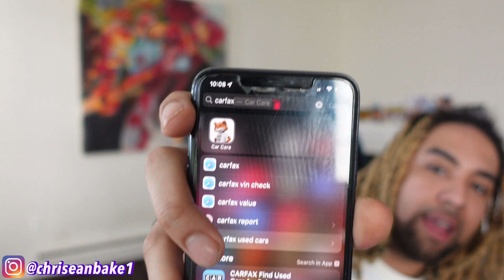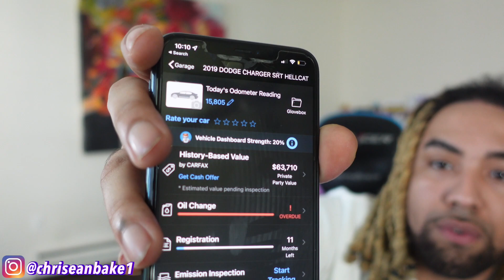BUYING A HELLCAT GOING INTO 2023 IS A NIGHTMARE 😡 | CAN DODGE 2023 GET ANY WORSE ⁉️ | RIP 2022 😭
BUYING ANY USED HELLCAT GOING INTO 2023 IS A NIGHTMARE, IM OVER HERE THINKING IF DODGE 2023 WILL BE ANY WORSE OR BETTER. WE MIGHT BE WAITING ON THE 2023 HELLCAT OR 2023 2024 EV SUMMIT ANNOUNCEMENT. MY THOUGHTS ARE DO NOT BUY a Hellcat Charger or Any ScatPack 392 in 2022!